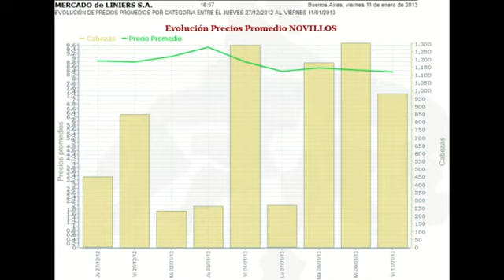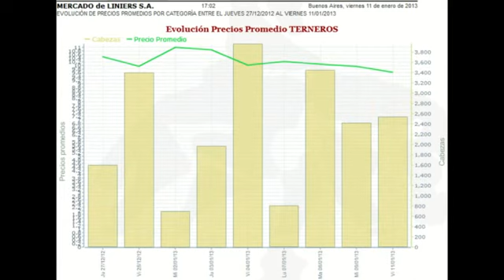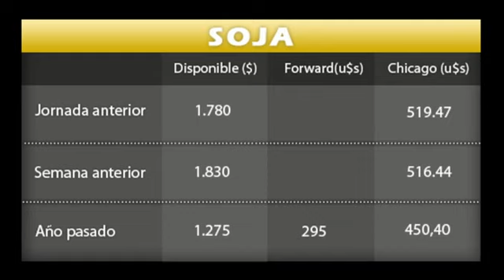Pronóstico para el de enero de 2013 - Infoclima TV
Cierre de Mercados, 7 a 11 de enero - Presenta: Damián Morais.
Precios firmes en Liniers y  continúa la caída de la soja, el maíz es el único que se sostiene en el inicio del año.